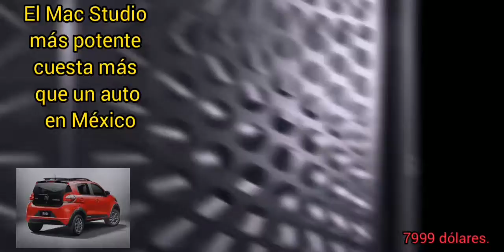El Mac Studio más potente cuesta más que un auto en México